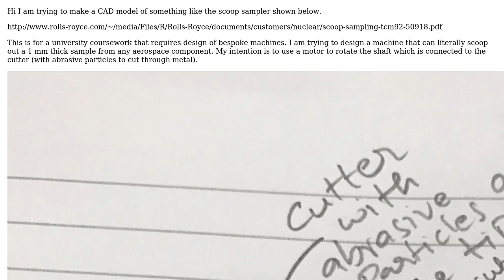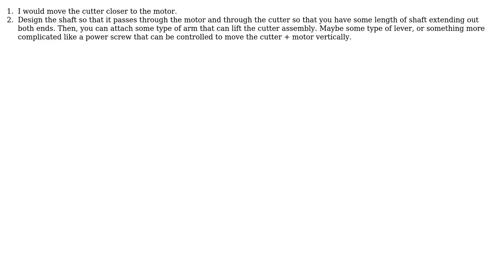Engineering: Rotational Motion Kinematics - Not sure how to fix axis of rotation (2 Solutions!!)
Engineering: Rotational Motion Kinematics - Not sure how to fix axis of rotation